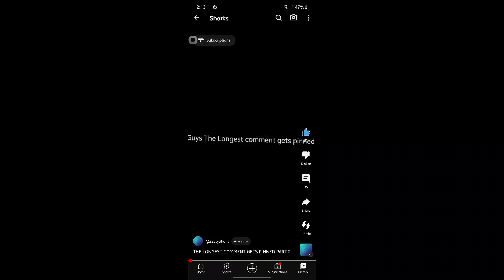The Perfect loop doesn't exist!